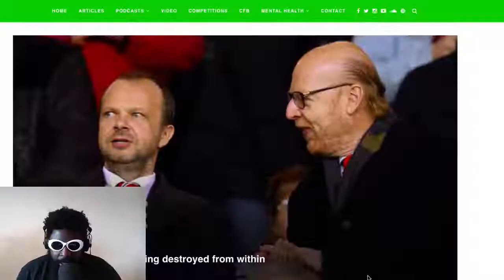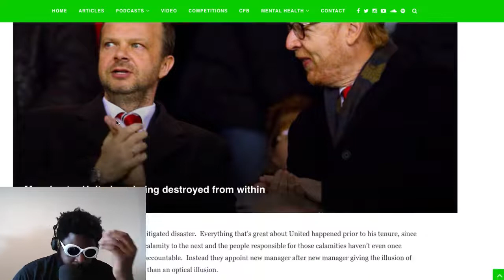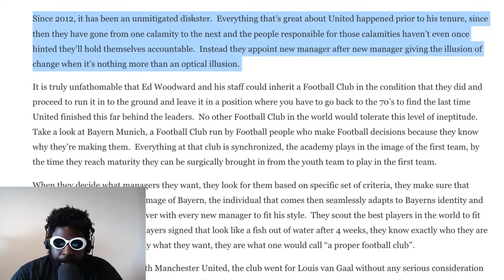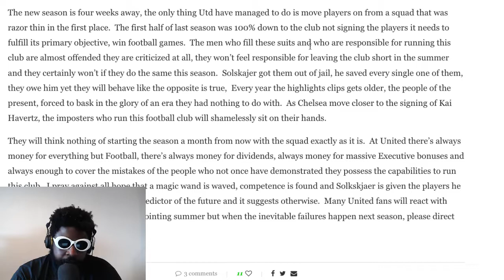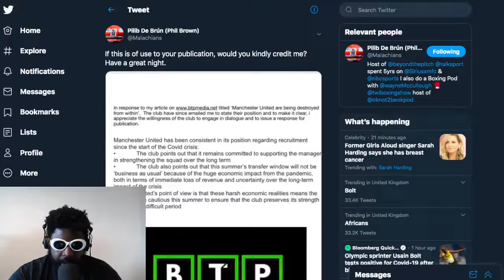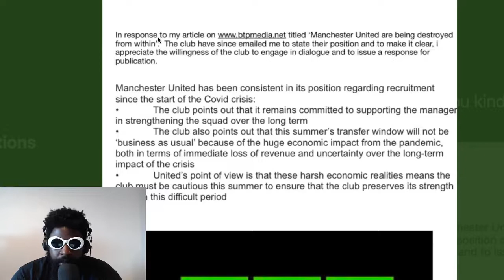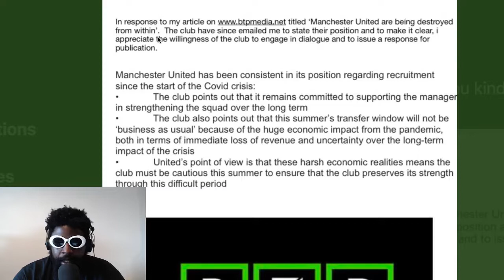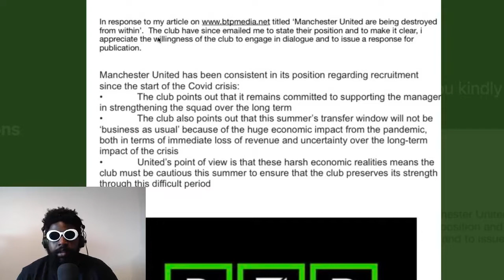The Glazers & Ed Woodward are KILLING Manchester United